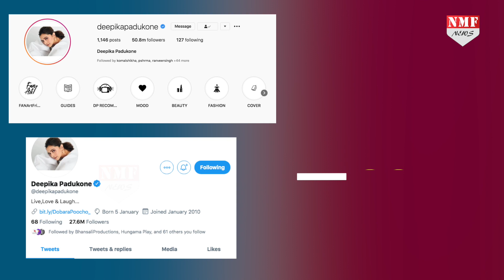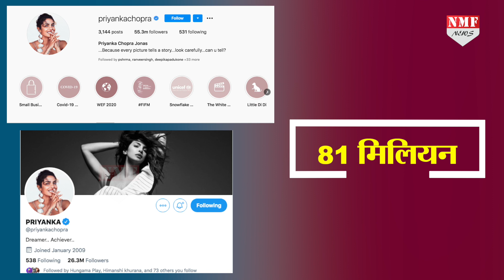Deepika - Priyanka से मुंबई पुलिस करेगी पूछताछ, Anil Deshmukh का बड़ा बयान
Deepika Priyanka के यूं तो कई चाहने वाले हैं..सोशल मीडिया पर भी उनकी काफी अच्छी फैन फॉलोइंग है..लेकिन अब उनकी यही फैन फॉलोइंग उनके लिए मुसीबत बन कर सामने आई हैं…
Editor Shrestha
Producer Yasmeen